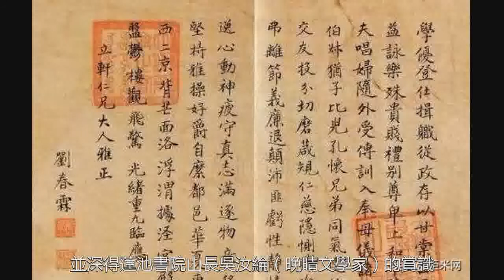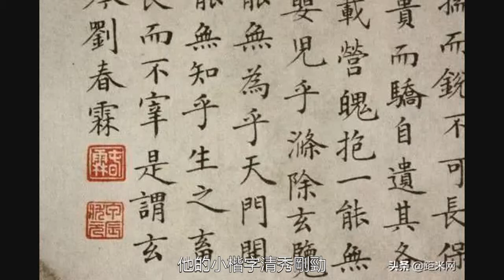清末最後一個狀元，試卷儲存完整，其字堪比印刷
它保證了身份較低一級的平民階層的人們也可以參與到國家的政治體制當中，可以說是非常公平的了，一直延續了近一千多年。